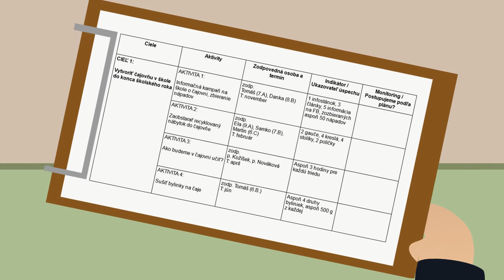Zelena skola video